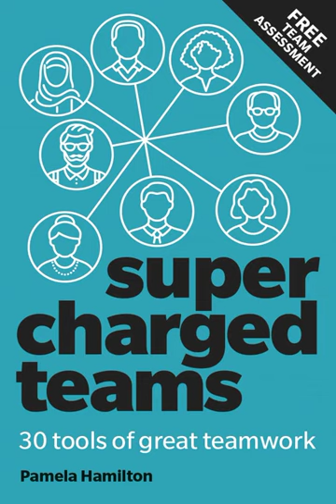读书笔记《增强团队的工具》(Book Review "Supercharged Teams - 30 Tools of Great Teamwork")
五月我读了一本书《Supercharged Teams - 30 Tools of Great Teamwork》（作者 Pam Hamilton，出版于2021 年）。这本书是关于团队如何更好地合作。它提供了你可以使用的实用工具。通过读此书，我找到一些可以提高自己的领域，有些方法也可以帮助我带领或所属的团队。

书本分12章介绍了出色团队合作的 30 种工具。根据你的具体问题，某些工具会比其他工具更好用。每章都以“你将在本章中学到什么”作为开头。你可以根据这些总结选择你想学习的工具。